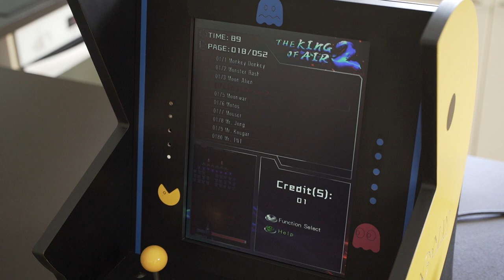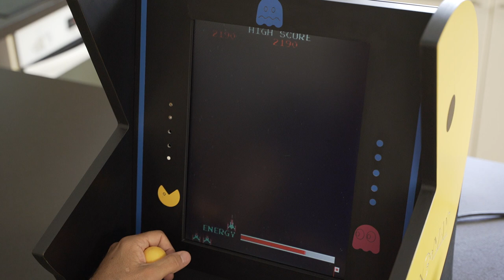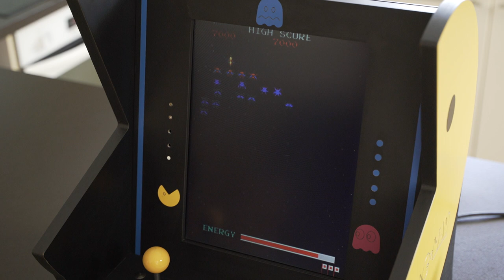Moon Alien Part II Arcade Pandora Jamma Compilation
Moon Alien Part II
[moonal2]